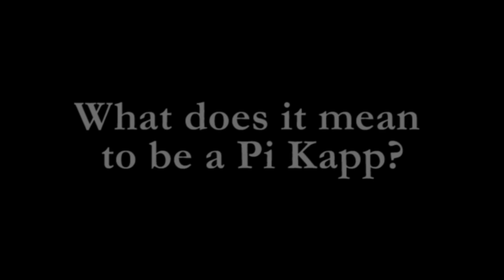Take Flight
We are the Iota Pi Chapter of Pi Kappa Phi at the University of Dayton.  We are striving to build a lifelong brotherhood of leaders, dedicated to service and legacy.  Join us as we continue to redefine fraternity at UD.  We are Pi Kappa Phi and we are taking flight.